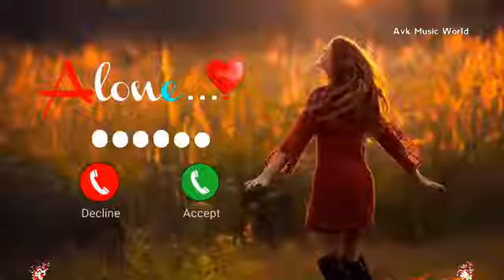New message ringtone best sms tone new notificatio ,